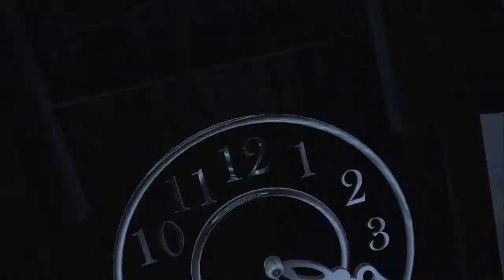Новогоднее приключение (демо)/New Year Adventure (demo)